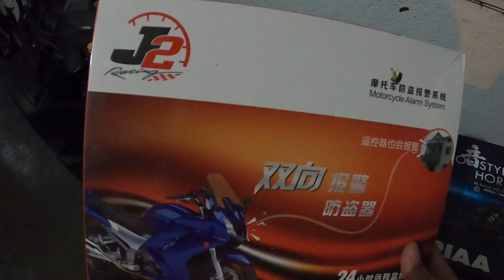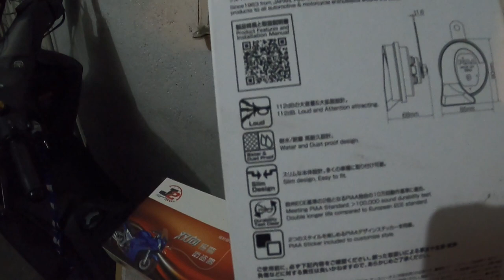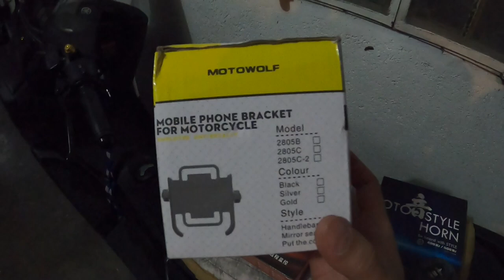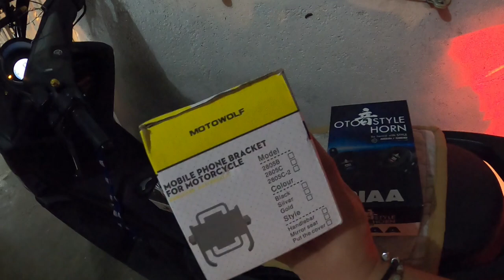YAMAHA NMAX 155 2way alarm, PIAA horn, and Motowolf celphone holder installation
kontakin nio si Bro. Dho sa kanyang FB page:

Page's account:
"2 way alarm installation home service Marcelojr Fabia BRO. DHO"
Marcelo jr, fabia